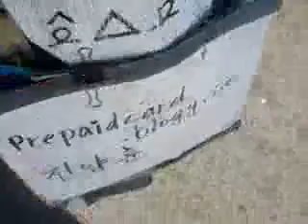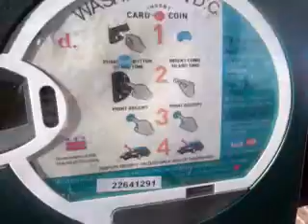No right voice society! 131231tue1144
"한국에서는 바른 소리를 하면 쉽지 않다!"는 말을 엘에이 살때에 챗팅 사이트(hicomnet.co.kr)에서 어는 한국에 사는 사람이 얘기를 했었지.-여기 미국도 마찬가지더라구.